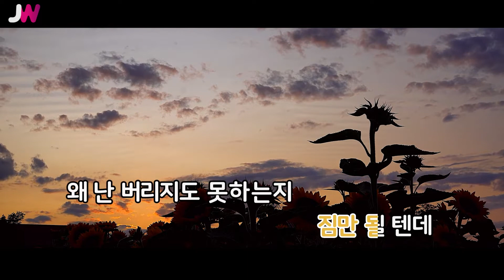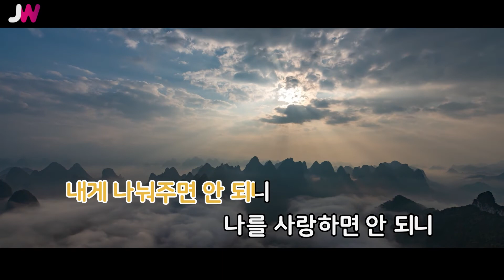[JW노래방] 가슴이 어떻게 됐나봐 (꽃보다 남자 OST) / A&T / JW Karaoke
번호 - 01361
제목 - 가슴이 어떻게 됐나봐 (꽃보다 남자 OST)
가수 - A&T